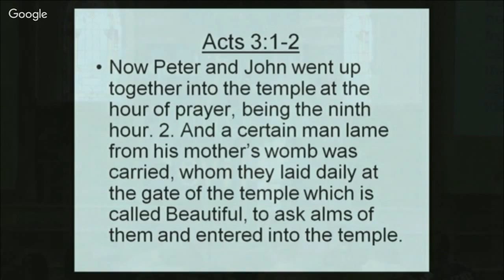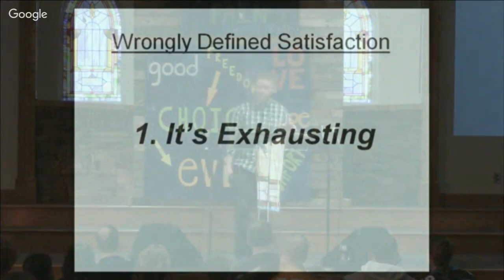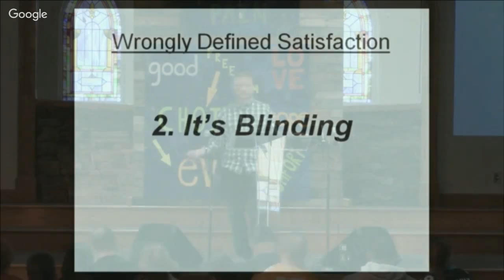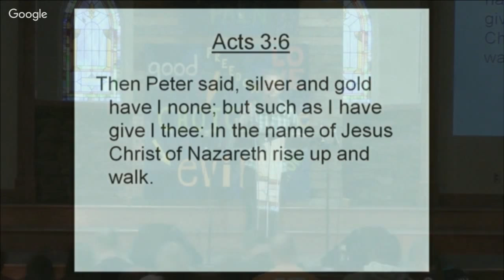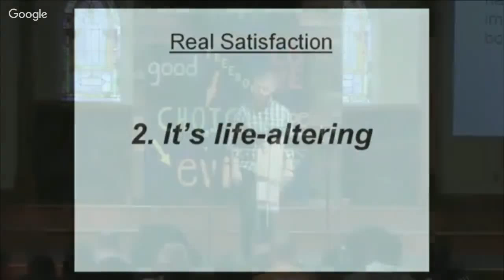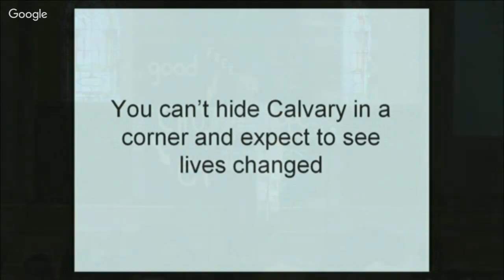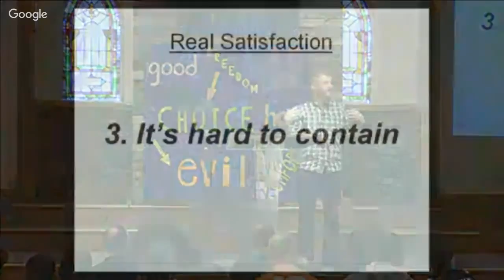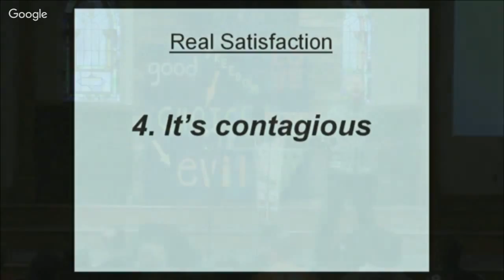2-7-2016 Sunday Night - Jeremiah Riner